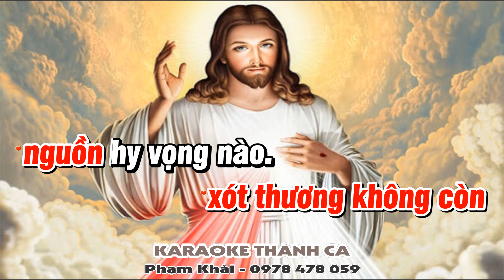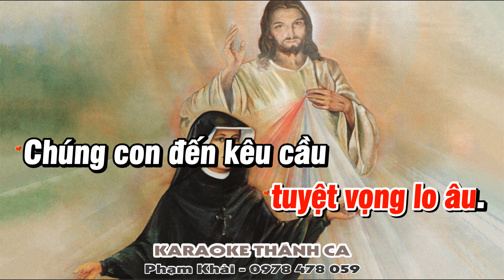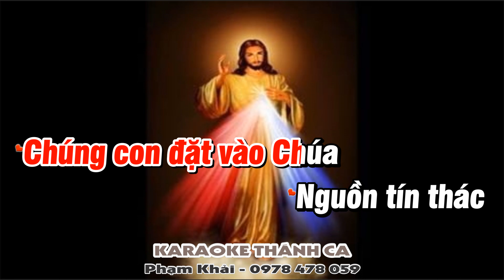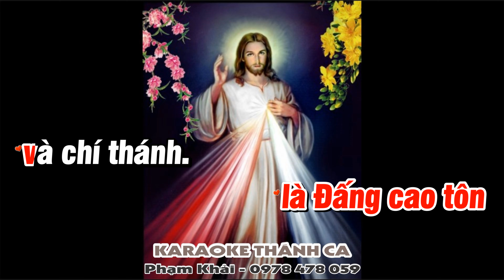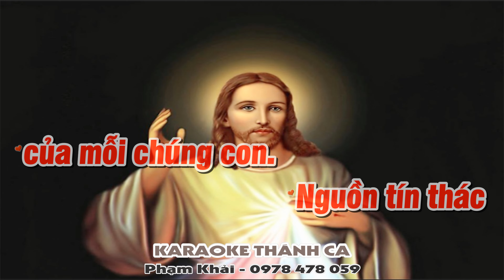Chúa Giàu Lòng Xót Thương - Thùy Loan - Lạy Chúa Giêsu con tin tưởng nơi Chúa, Lạy Chúa Giêsu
❤️ Ca khúc: CHÚA GIÀU LÒNG XÓT THƯƠNG
🎹 Sáng tác: Lm Giuse Vũ Đức Hiệp
🎤 Trình bày:  KARAOKE
📀 Video karaoke : KARAOKE THÁNH CA
🎧 ĐT: 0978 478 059 (zalo)
LỜI BÀI HÁT: CHÚA GIÀU LÒNG XÓT THƯƠNG
ĐK. Lạy Chúa Giêsu con tin tưởng nơi Chúa! Lạy Chúa Giêsu con tín thác vào Chúa! Vì ngoài lòng Chúa xót thương không còn nguồn hy vọng nào. Chúng con đặt vào Chúa lòng tín thác của mỗi chúng con.

1/ Nhân loại hôm nay đang trải qua bao là sự dữ. Con người hôm nay đang sống trong tuyệt vọng lo âu. Chúng con đến kêu cầu Chúa giàu lòng xót thương. Ngài mở ra con đường đưa đến tận nguồn suối yêu thương

2/ Thánh Thần Cha ban cho thế gian thấy được tội lỗi. Thánh Thần yêu thương đưa dẫn nhân loại về với Chúa, thú nhận hết tội mình Chúa rộng tình thứ tha. Thập giá Chúa giao hòa đưa ta về cùng với Chúa Cha

3/ Con nguyện dâng Cha là Đấng cao tôn và chí thánh. Máu Mình Con Cha đây tấm linh hồn và thiên tính. Để đền những tội tình của hết mọi chúng sinh. Ngài chết treo thập hình đem ta về dòng nước tái sinh